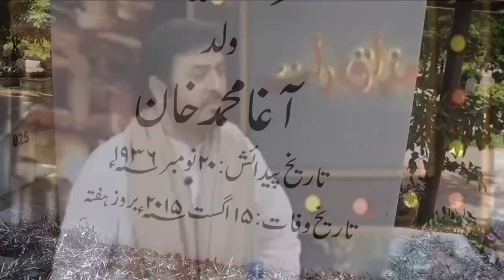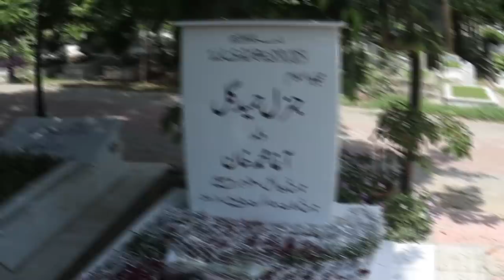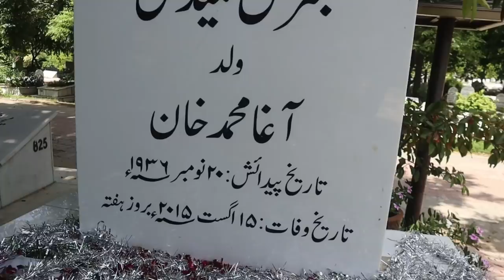DG ISI General Hamid Gul ki Kabar Par Kaharay ho Kar Foji ka Beta Jazbati Ho Gya , Afghanistan